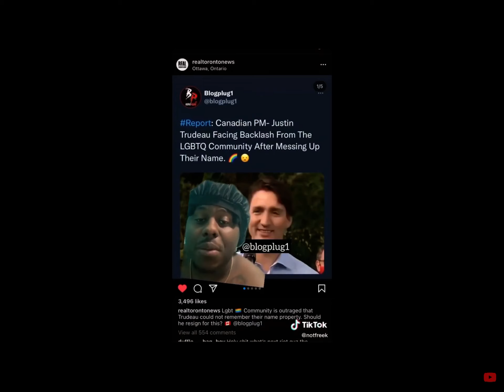gen z cringe 😬